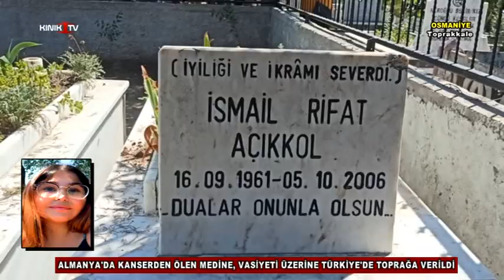ALMANYA'DA KANSERDEN ÖLEN MEDİNE, VASİYETİ ÜZERİNE TÜRKİYE'DE TOPRAĞA VERİLDİ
ALMANYA'da uzun süredir tedavi gördüğü kanser hasatlığına yenik düşen Medine Neslihan Açıkkol'un (18) cenazesi, vasiyeti üzerine Türkiye'ye getirilip, Osmaniye'de babasının mezarının yanında toprağa verildi.Almanya'da yaşayan Açıkkol ailesinin 3 çocuğundan en küçüğü olan Medine Neslihan, geçen hafta uzun süredir tedavi gördüğü kanser hastalığına yenik düştü. Ölmeden önce yakınlarına, 'Beni babamın mezarının yanına, Türkiye'ye götürün ve orada gömün" diye vasiyet eden genç kızın son isteği yerine getirildi. Bunun üzerine genç kızın cenazesi, önce Almanya'dan havayoluyla İstanbul'a, buradan da bugün sabah saatlerinde Adana'ya getirildi. Yakınları tarafından teslim alınan cenaze, defnedilmek üzere Osmaniye'nin Toprakkale ilçesine götürüldü.
Medine'nin cenazesi Garipler Mezarlığı'nda dedesi tarafından yaptırılan Gasilhane'de yıkandıktan sonra kılınan cenaze namazının ardından 2006 yılında yaşamını yitiren babasının mezarının yanında toprağa verildi.